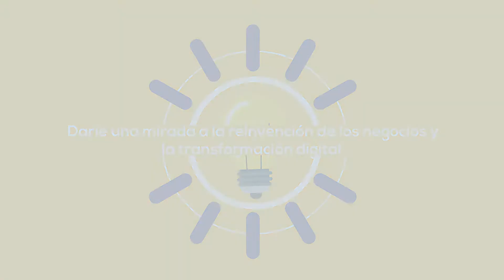Bitácora Empresarial No 45 ENCUENTRO DE COMERCIANTES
Nos preparamos para el futuro y nos adaptamos a las circunstancias para brindarles una nueva versión de nuestros encuentros.  Una mirada desde la  virtualidad, a la Reinvención y la Transformación.